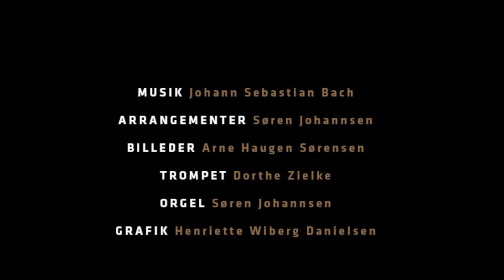BACH & BILLEDER - en visuel koncertoplevelse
BACH & BILLEDER - BACH & IMAGES
- en visuel koncertoplevelse
Matthæuspassionen - St. Matthew Passion
Music for trumpet and organ
Dorthe Zielke, trumpet
Søren Johannsen, organ
Arne Haugen Sørensen, paintings
"Und von der sechsten Stunde an"
For more information and concerts:
Trumpetplayer.eu